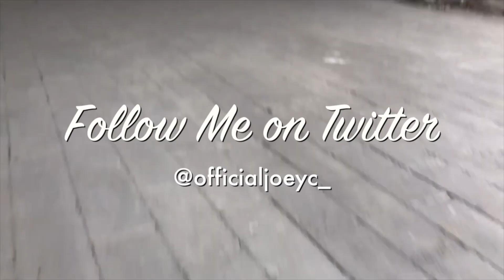Grand Theft Auto: San Andreas #5- "Life's a Beach"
Today, we go to a beacha nd do a little dancing to maintain our reputation as a real OG !!! Enjoy!